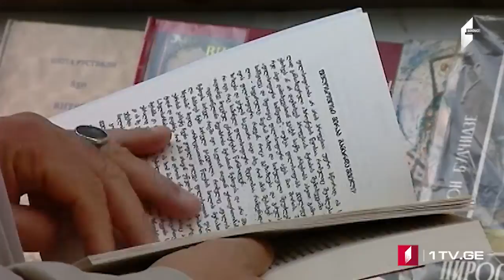Tbilisi - 2021-ci ilin Dünya Kitab Paytaxtı